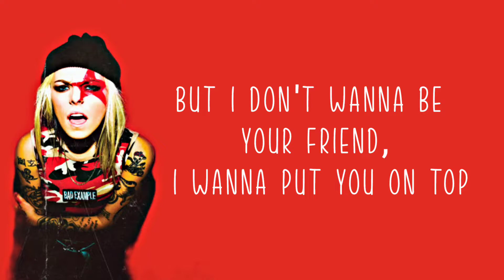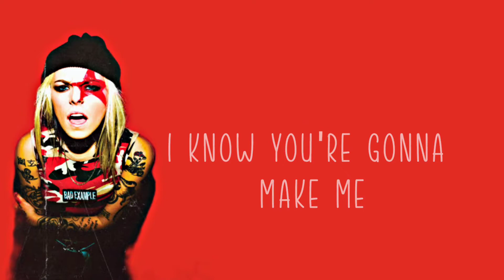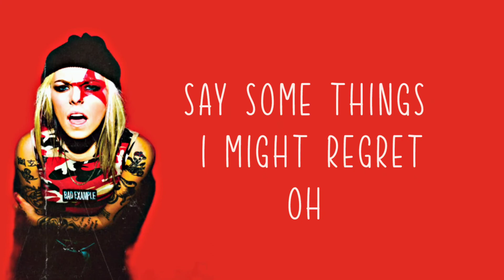Lauren Sanderson – Tongue Tied (Lyric Video)